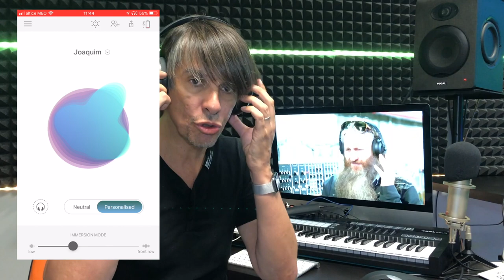Review NuraPhone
No especial de hoje, revelamos um pouco da revolução auditiva, com o lançamento dos Headphones NURA. Um som personalizado, sendo o único Phone de ouvido do mundo, que aprende a adaptar-se automaticamente à maneira como se ouve música.
Com graves ajustáveis e escolha do nível de imersão, cancelamento de ruído ativo +e ainda o Modo social: Desfrute de uma audição silenciosamente única ou ouça conversas e arredores com o toque de um botão.
Ouvir música pelos NURA é outra Dimensão!